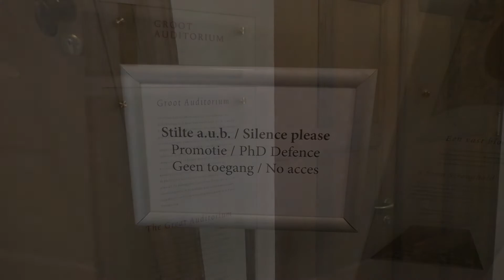Rik Mom cum laude PhD in physical chemistry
'Feeling' a catalyst at very high temperatures and high pressures? Rik Mom transformed a delicate microscope to withstand these cruel conditions, in order to better understand how catalysts actually work.